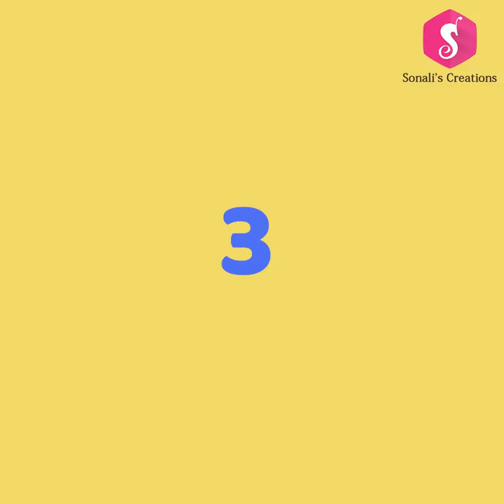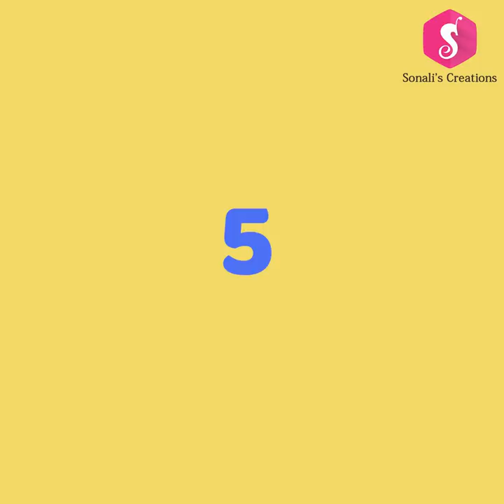5 BEST DIYs with Old KEYBOARD you never knew it!!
Song
Earth
Artist
K-391
AEI (on behalf of NCS); PEDL, LatinAutor - SonyATV, ASCAP, Featherstone Music (publishing), LatinAutor, UBEM, and 8 Music Rights Societies